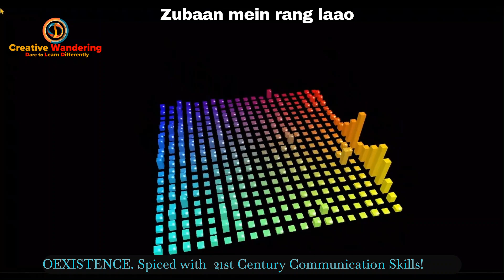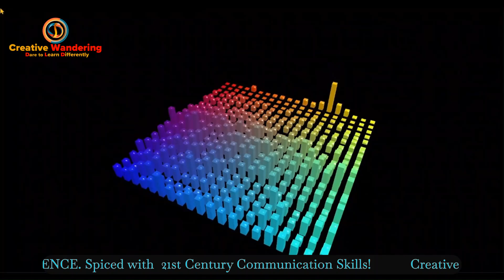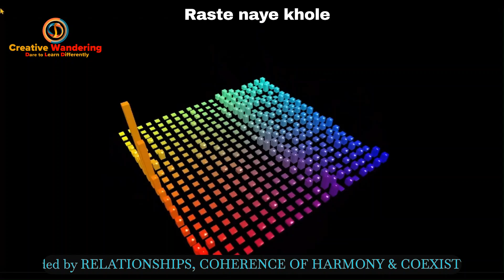Kuch English Ho Jaye – Dil Se : Go Global Through Spoken English - New -Jingle 2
Kuch English Ho Jaye – Dil Se : Go Global Through Spoken English
The Creative Wandering Way - Dare to Learn Differently -  New Jingle - 2

Sing along with this effervescent SECOND JINGLE from Creative Wandering!

Creative Wandering, Spoken English Courses are coming soon!

Our Spoken English Courses are Blended with Human Values, Guided by RELATIONSHIPS, COHERENCE OF HARMONY & COEXISTENCE. Spiced with  21st Century Communication Skills!

*We humbly accept donations to cover the costs of bringing this content to life.* Whether your contribution is a modest sum or a grand gesture, every amount, from zero rupees onwards, will be gratefully received via *GPay or other means, at the mobile number: ✆ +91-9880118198.*

*Creative Wandering is poised to launch a series of captivating online and offline courses, and we invite you to catch a glimpse of what's to come in our *tantalizing teaser videos.* *Simply click on the links below* or copy and paste the links into your favorite browser:

1) (With a final punchline in English)
2) (With a final punchline in Hindi)
3) (Our very first Jingle in Hindi!!)

*To stay informed about the courses that pique your curiosity, we kindly request that you fill out our Google Form by clicking on this link in blue* or by copying and pasting the following URL into your browser:

*We will promptly notify you as soon as the course of your choice becomes available.*

*Together, let us embark on this cosmic adventure, where the boundaries of knowledge and wonder are ever-expanding.*